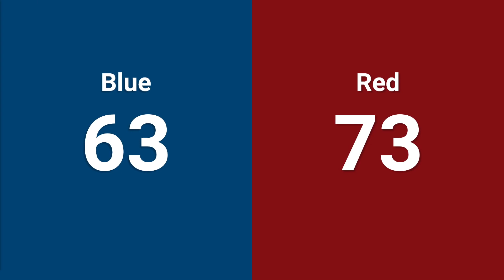Qualification 40 - 2024 FIRST Long Island Regional